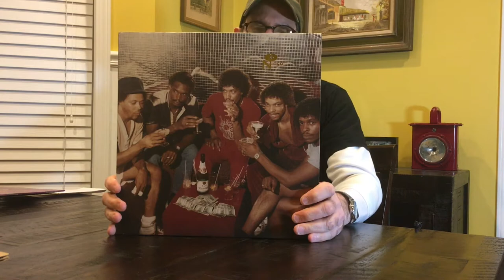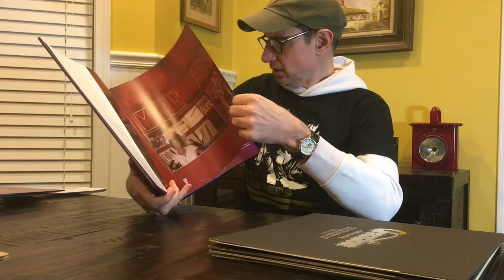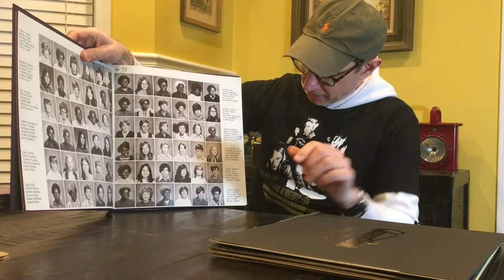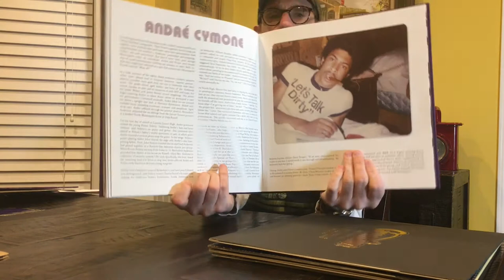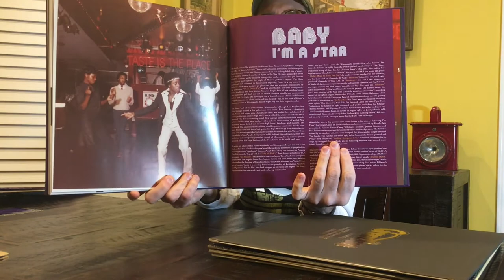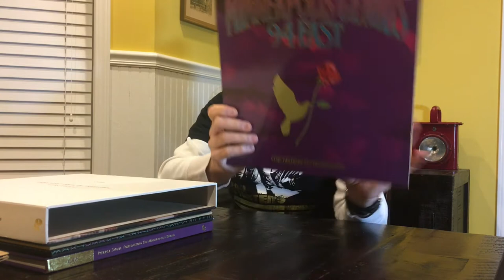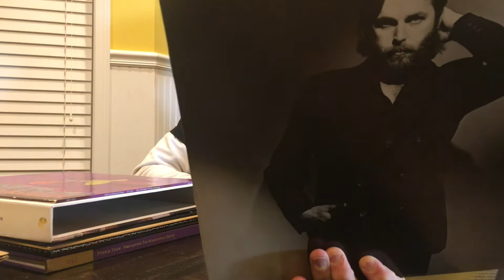PRINCE - Purple Snow: Forecasting The Minneapolis Sound box + Carl Wilson Grail - Vinyl Community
Another great Numero Group release!  Tracing the history of the Minneapolis Sound!!